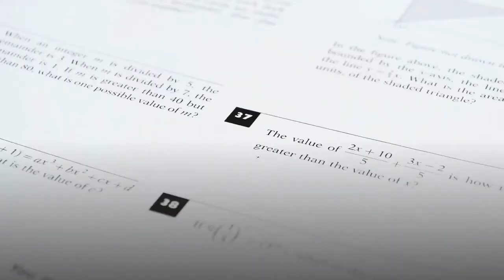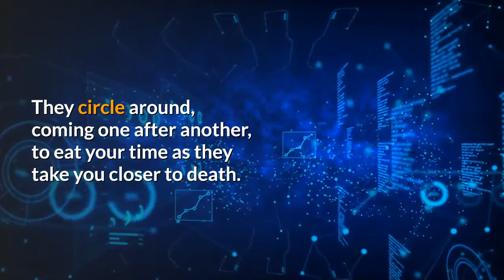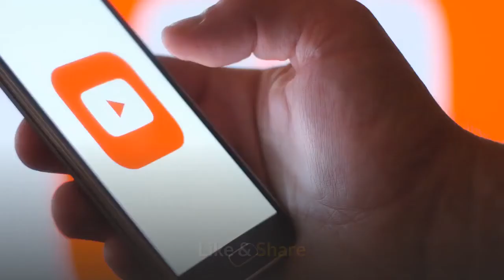LION RATS SNAKE THE HONEYCOMB | Short Moral Story | Kids Story | Bedtime Story